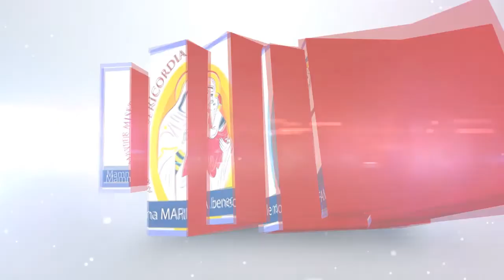3 Piccoli Passi - 26a Domenica del Tempo Ordinario - Anno C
3 Piccoli Passi  -  26a Domenica del Tempo Ordinario  -  Anno C